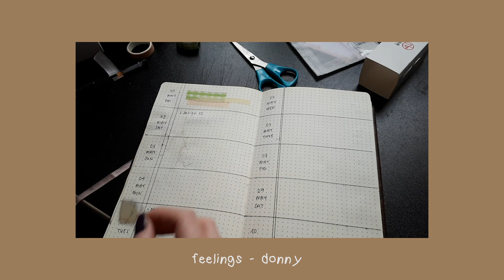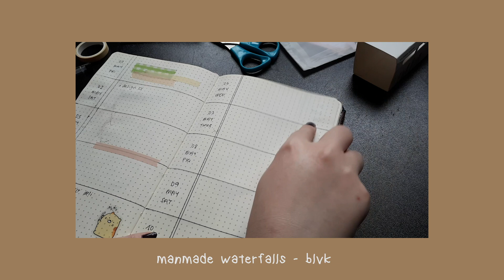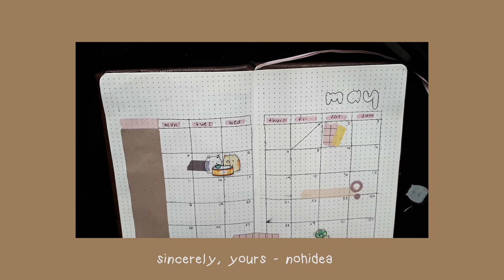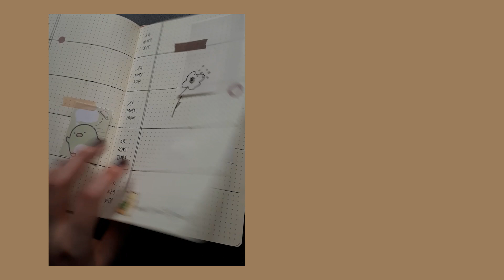journal with me || may🌼 (+ mini lo-fi playlist)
hiiiiii!
long time no see...i've been doing uni stuff, and i keep doing it :(
but since i did may in my journal i thought that it would be nice to film it...this time i tried a different way to organize it and i really like it! i miss going outside, meet my friends, having dates...hopefully this will end up soon :(